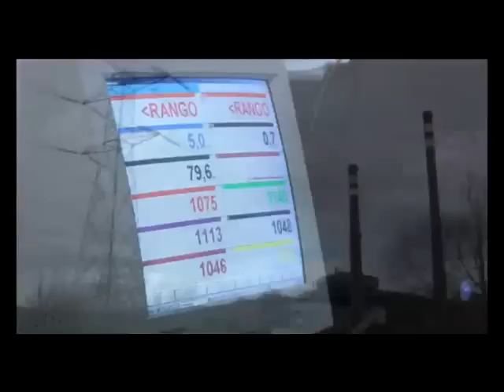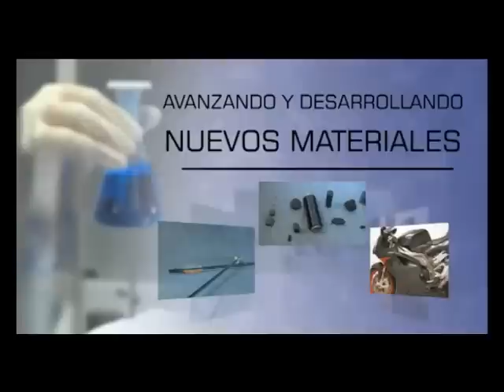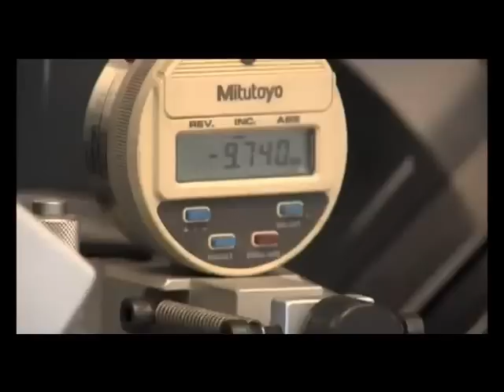CSIC: Instituto Nacional del Carbón (INCAR)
Instituto Nacional del Carbón - Consejo Superior de Investigaciones Científicas (INCAR-CSIC). Oviedo.